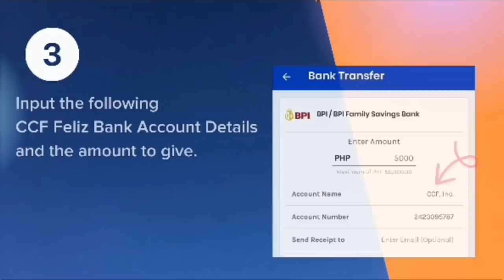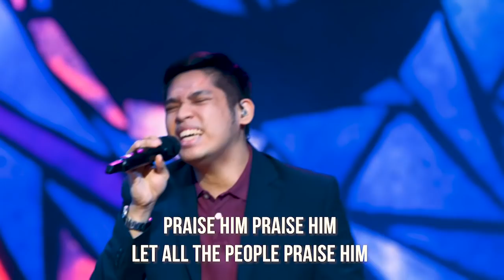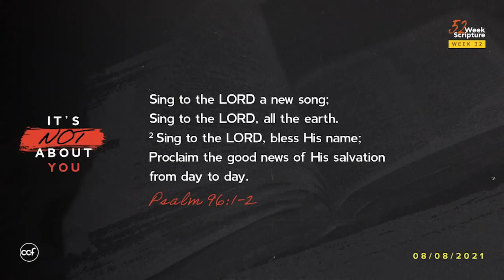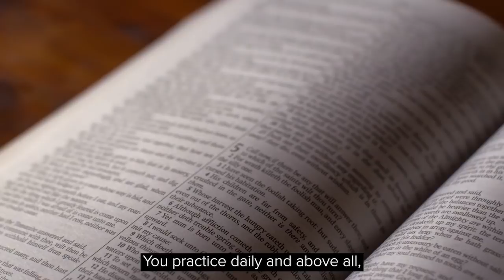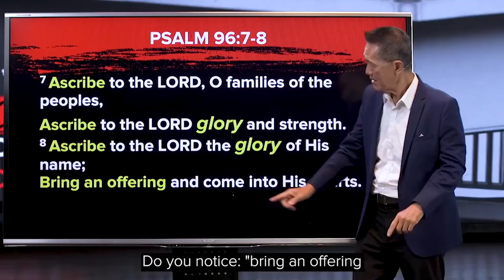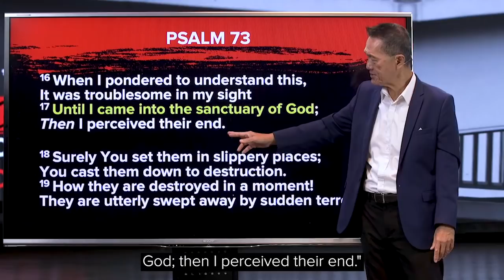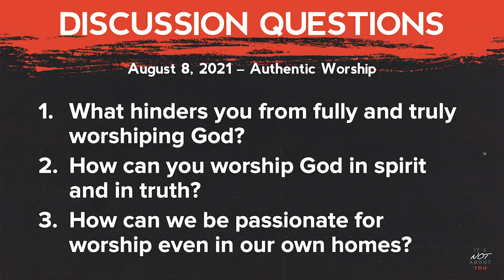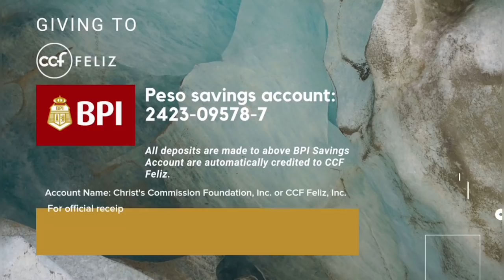CCF Feliz – August 08, 2021 | It’s Not About You – Ptr. Peter Tan-Chi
What do you think of when you hear the word "worship"? Often, we think of worship as simply singing in church or clapping our hands, but it's much more than that. Whether we realize it or not, we all worship something, and what we worship reveals what we value most in life.

Discover what authentic worship is all about! Join us as we launch our new series: "It's Not About You"! on August 8, 2021, Sunday, thru CCF Feliz Local Streaming 9am for the English Service via Facebook & YouTube. Hosted by Gilbert & Mons Ualat of  Elevate Feliz Ministry.

All services available anytime after the premiere.